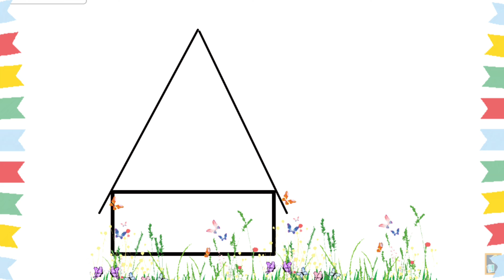House drawing | How to draw a simple house step by step very easy